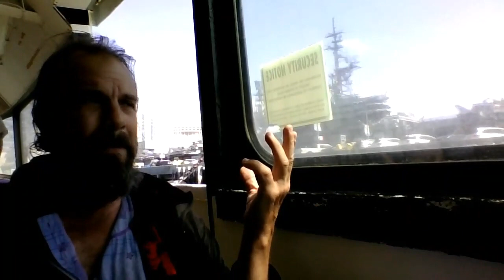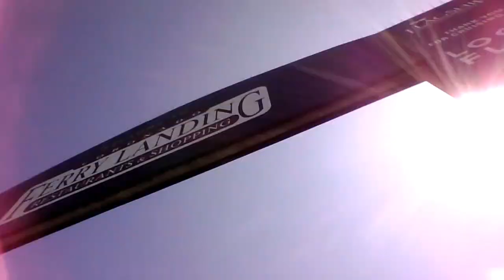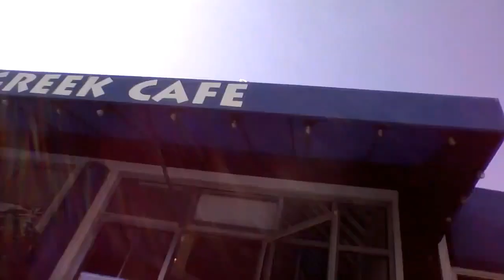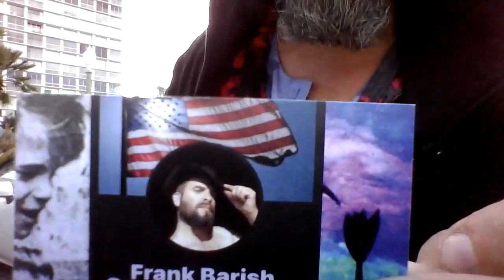FRANK CONQUERS CORONADO!!?!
FRANK BARISH FOR AMERICA!!!